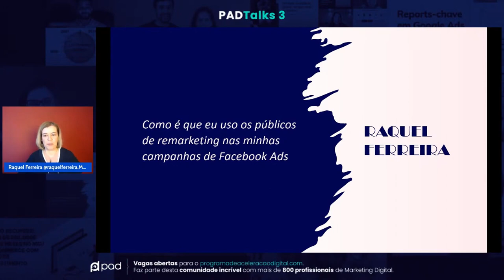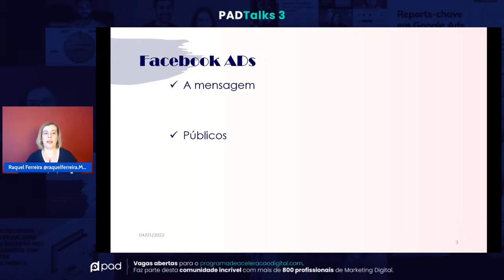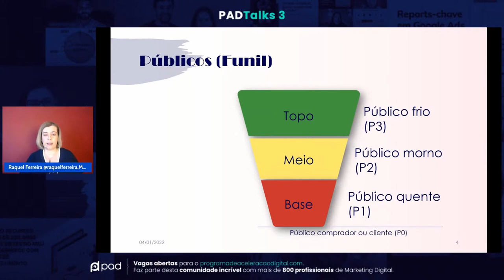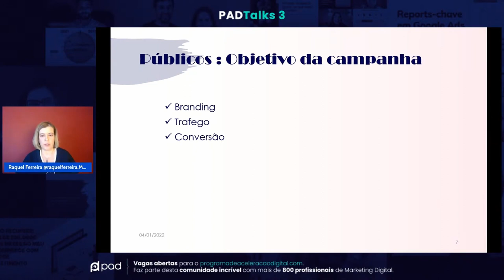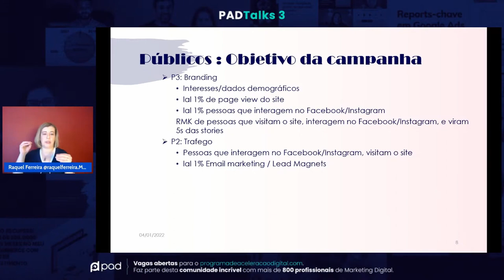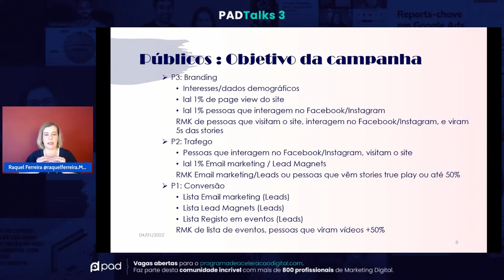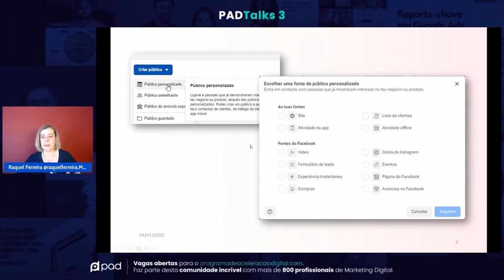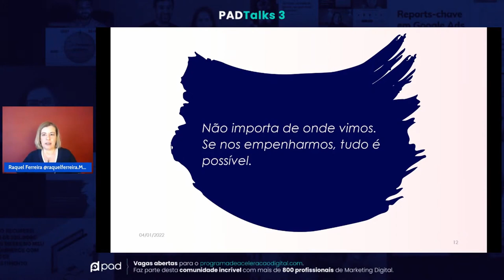Como uso os públicos de remarketing nas minhas campanhas de Facebook Ads - Raquel Ferreira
Este conteúdo faz parte da plataforma Movimento  Digital.

Se quiseres ter acesso a muitos outros conteúdos gratuitos como este, entra em movimento.digital e faz o teu registo gratuito.

Na plataforma do Movimento Digital terás acesso ao PDF desta apresentação.